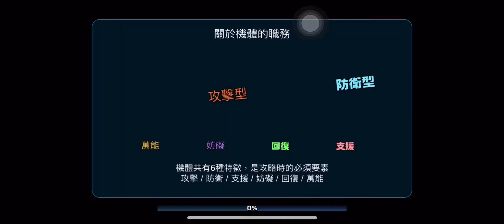Line钢弹大乱斗！活动任务！激斗！创斗者！超绝级！